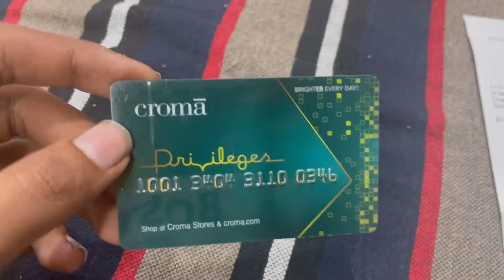Croma Card || Croma card activation || Croma card online || Croma gift card reedem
About Us
Welcome to MNB In this channel you will get all video related to under 18 neo banks likely all app review,card unboxing, atm test,shop test and cashback info so make sure to subscribe channel to not miss any of the update.

--MY GEARS--
Small Tripod
Ring Light
Rgb Stripe